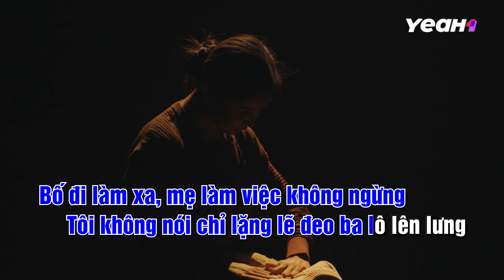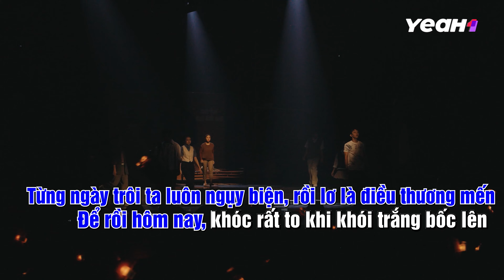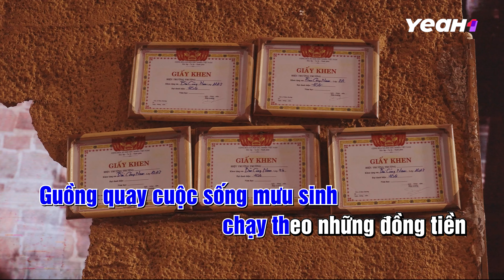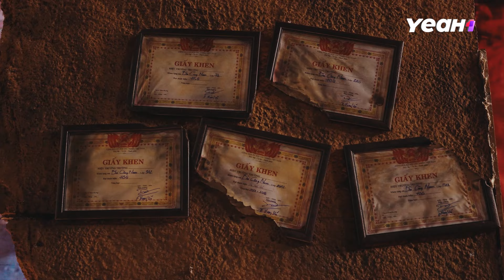[ KARAOKE ] CHUYỆN NHÀ BÉ THÔI,CON ĐỪNG VỀ - KAY TRẦN,BÙI CÔNG NAM|ANH TRAI VƯỢT NGÀN CHÔNG GAI 2024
Ca Khúc: CHUYỆN NHÀ BÉ THÔI, CON ĐỪNG VỀ
Trình Bày: KAY TRẦN & BÙI CÔNG NAM (NHÀ CHÍN MUỒI)
Tác Giả: KAI ĐINH

Music Director: SLIMV
Music Producer: SLIMV
Arranger: TOULIVER